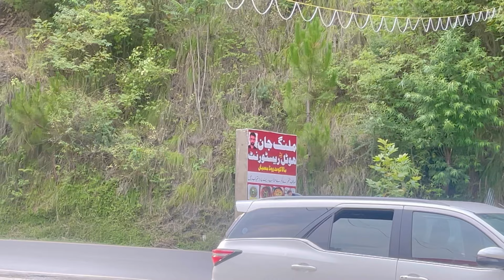Exploring Naran: The Stunning blue mountain on Sheryvlogs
Christaino ronaldo,
blue mountain,
ski,
ronaldo jerseys,
abhi jain vlogs,
adeel vlogs,
albadi vlogs,
ali bhai vlogs,
ali vlogs,
aliza sehar vlogs youtube,
anazala family vlogs,
anju mor vlogs,
anshu bisht vlogs,
are vlogs still popular,
armaan malik vlogs,
ash vlogs,
baba op vlogs,
baba vlogs,
barbie vlogs,
berniecular vlogs,
best app to edit vlogs,
best camera for vlogs,
best channel name for youtube vlogs,
best disney vlogs,
best fonts for vlogs,
best hashtags for youtube vlogs,
best knitting vlogs,
best sailing vlogs,
best travel vlogs,
best video editor for vlogs,
best vlogs,
best vlogs for kids,
best vlogs name,
best vlogs pakistani,
birkenstock clog,s,
birth vlogs,
blog about life
blog earning
blog earning calculator
blog earning checker
blog earning in pakistan
blog editor
blog entry
blog entry examples
blog etymology
blog examples
blog examples for beginners
blog examples for students
blog examples for students pdf
blog fonts
blog ideas
blog kaise banaye
blog layout
blog layout examples
blog lines
blog lines unsubscribe
blog listing page design
blog live
blog login
blog logo
blog logo png
blog logo size
blog writing
bloglovin
blogs and forums
blogs and vlogs
boston clogs
braap vlogs
braap vlogs merch
breastfeeding vlogs
can vlogs be animated
can you edit vlogs on an ipad
can you make vlog with a gopro
can you make vlogs with iphone
canada couple vlogs
cast of j house vlogs
cherry vlogs
cherry vlogs garage
chota ali vlogs
chris wong vlogs
clogs for men
clogs for women
colleen vlogs
colleen vlogs allegations
colleen vlogs apology
colleen vlogs controversy
colleen vlogs drama
colleen vlogs social blade